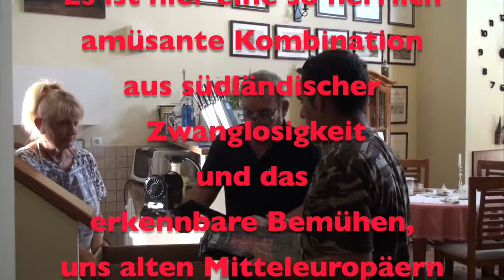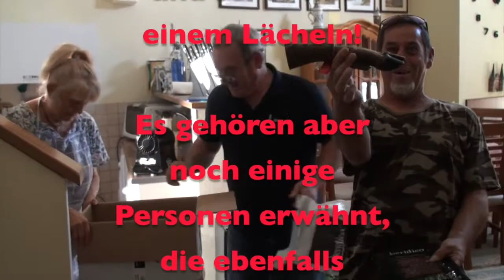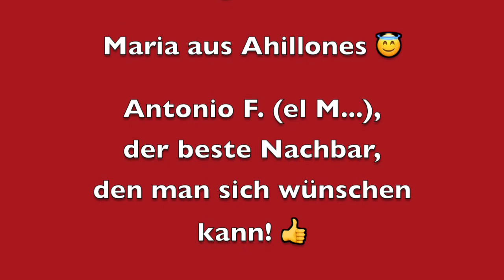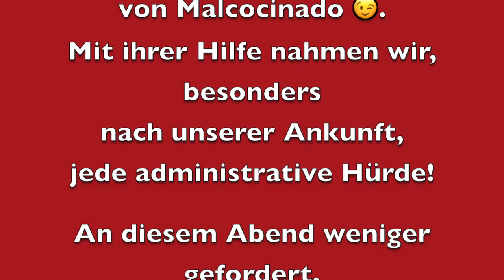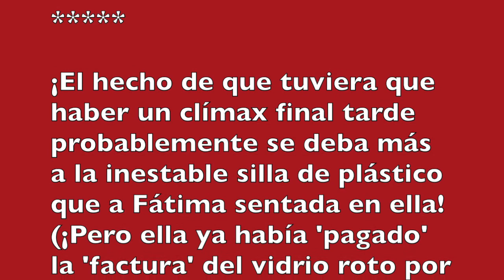Dr. Roman Schreiber: Ein Abend in Extremadura - Una velada en Extremadura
Es war etwas anders geplant, aber im Süden Europas ist das Improvisieren eine Gabe, die nicht unbedingt in den Genen eines Hanseaten eingebaut ist... Doch wir sind ja lernfähig und lernwillig. 😇
Se planificó de manera un poco diferente, pero en el sur de Europa, improvisar es un regalo que no está necesariamente integrado en los genes de un hanseático... Pero somos capaces de aprender y estamos dispuestos a aprender.😇